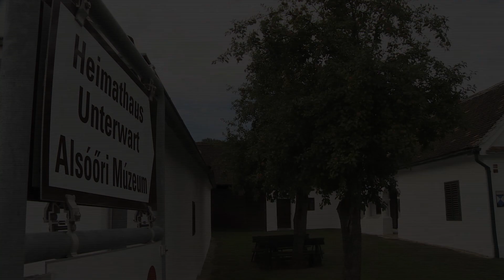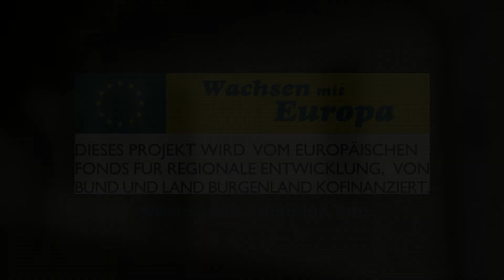Heimathaus Unterwart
Im Jahre 1965 wurde von mehreren Idealisten der Verein, "HeimatmuseumUnterwarter Heimathaus - Alsóöri Otthon" mit dem Sinn und Zweck ins Leben gerufen, kulturhistorische, künstlerisch, naturwissenschaftlich und volkskundlich bedeutsame Gegenstände aus Unterwart und der näheren Umgebung zu sammeln, zu erhalten und zu pflegen und museal darzubieten.